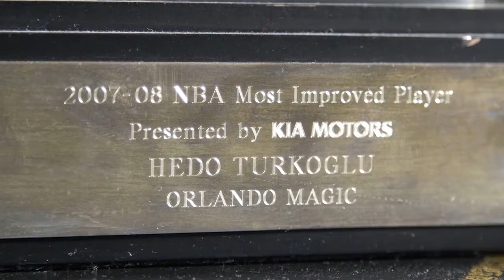Behind the scenes: Hedo Turkoglu's special night with the Orlando Magic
Go behind the scenes with Hedo Turkoglu when he was honored by the Orlando Magic on Dec. 18, 2015.